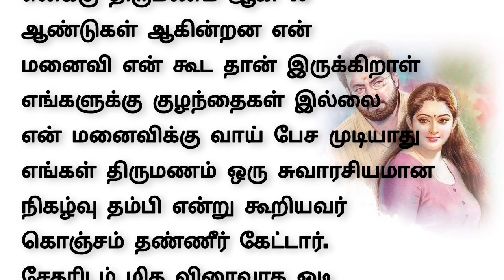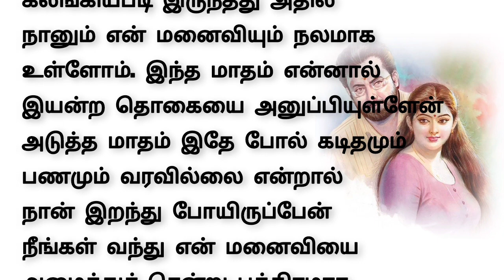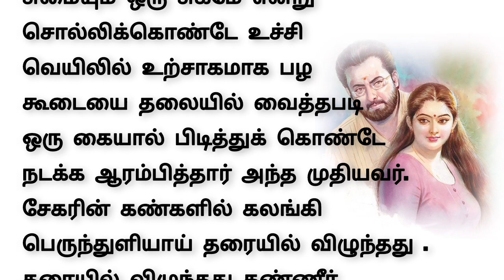கணவன் அமைவதும் இறைவன் கொடுத்த வரம் | படித்ததில் பிடித்தது